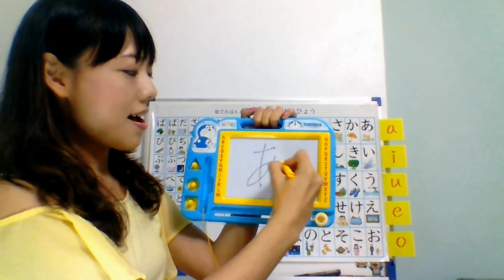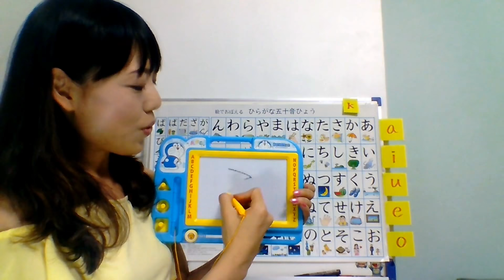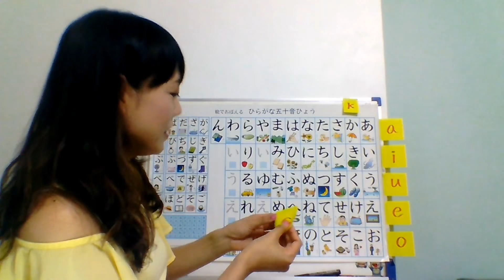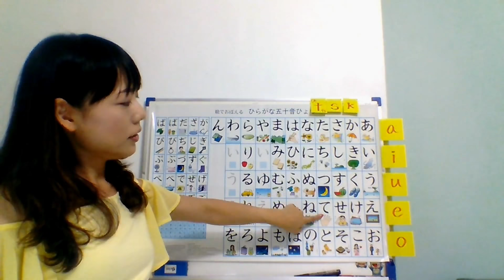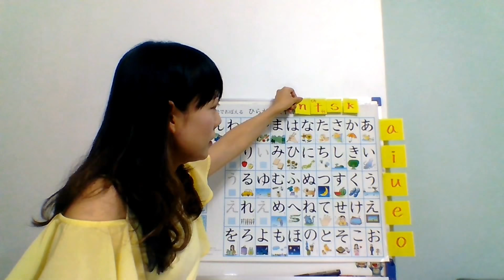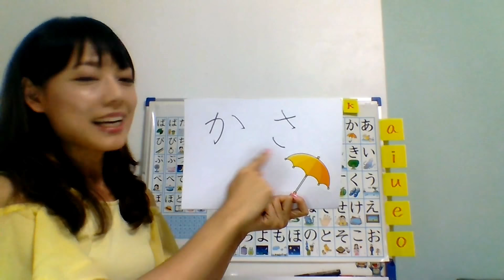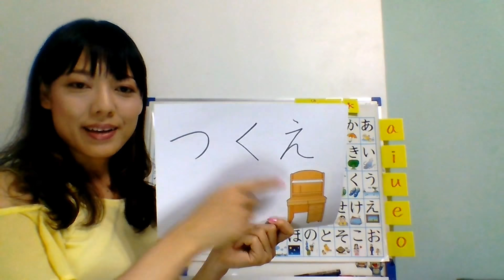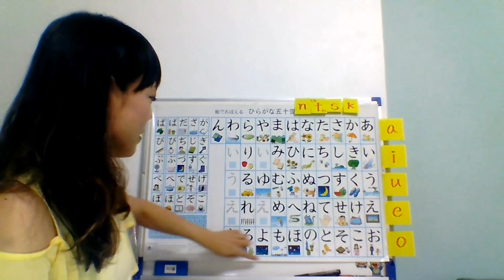Japanese Hiragana Lesson (25/46 characters)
Please watch the video for rest of 21 characters!

絵里子塾～Eriko Juku～絵里子塾～Eriko Juku～ is a Japanese language/culture community for Japanese learners/speakers.
Eriko Juku provides online Japanese lesson and event regularly.

Book an Online Lesson
レッスン予約は下記のウェブサイトからお願いします。